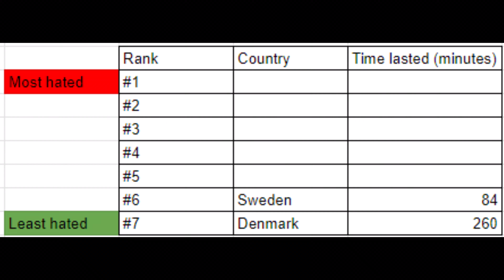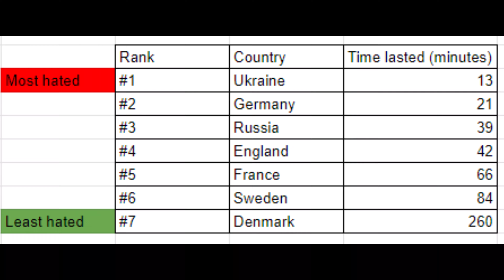What is the MOST HATED country in RUST?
watch me as I lose my mind while farming for 7 different flags on rust...

shoutout to spinky